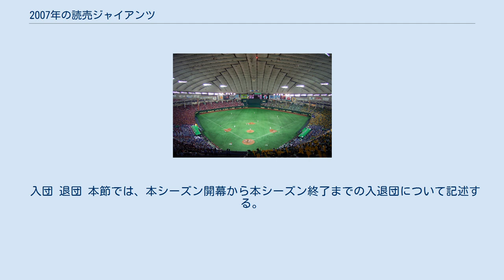2007年の読売ジャイアンツ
2007年の読売ジャイアンツ（2007ねんのよみうりジャイアンツ）では、2007年の読売ジャイアンツにおける動向をまとめる。
 この年の読売ジャイアンツは、2回目の原辰徳監督体制の2年目（通算4年目）のシーズンである。
 前年、球団史上初の2年連続Bクラスに終わったが、このシーズンは序盤からチーム状態が好調で、4月から6月までそれぞれ貯金5ずつ重ねて、6月終了時点で貯金15、2位と4.0ゲーム差の首位に立った。
しかし、7月に入ると投手が打ち込まれる場面が多くなり日本ハムから移籍の小笠原道大・阿部慎之助が一時的に調子を落として、得点力が低下した時期と重なったため、7月を大きく負け越し、後半戦以降は中日・阪神との三つ巴の戦いとなった。
終盤まで三つ巴が続いたが、阪神は9月19日からの8連敗が響き優勝争いから脱落。
巨人が9月の中日との直接対決に4勝2敗と勝ち越して、最終的にセ・リーグ優勝を果たした。
しかしクライマックスシリーズの第2ステージで中日に3連敗し、また中日の強力なリリーフ陣に打線が封じられ、5年ぶりに日本シリーズに出場することが出来なかった。
投手陣はエースの上原浩治が抑えに回すなど大幅な戦力入れ替えを行い、チーム防御率3.58でリーグ2位。
打撃陣は5番・6番を打つことの多かった高橋由伸が1番へ回り、小笠原・阿部などの活躍もあり最下位ヤクルトに52本差をつける191本塁打と、リーグ1位を記録した。
 入団 退団 本節では、本シーズン開幕から本シーズン終了までの入退団について記述する。
 入団